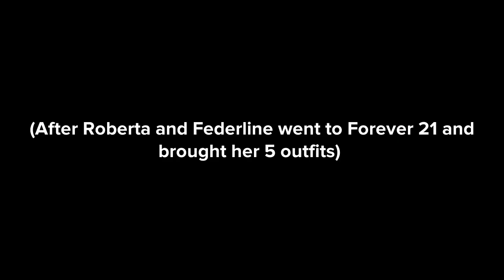JayJayCoolJ: Roberta’s 22nd Birthday! (Family Guy)